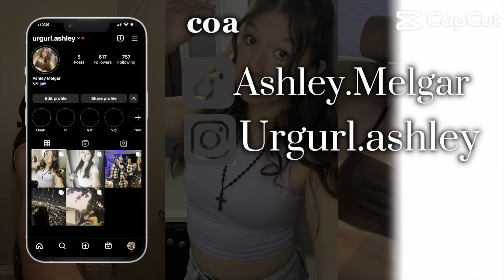Cousin bday party 💗 - it’s me ash!-